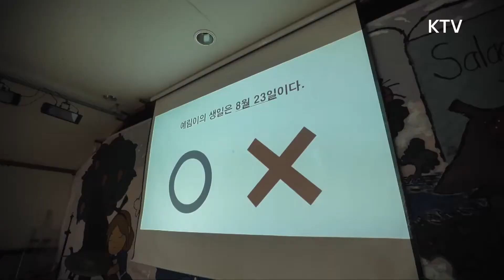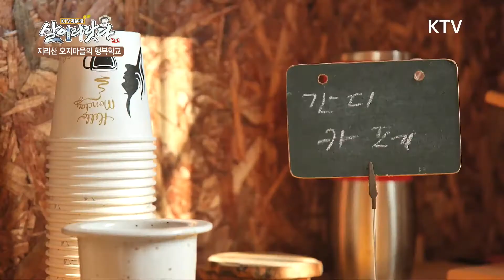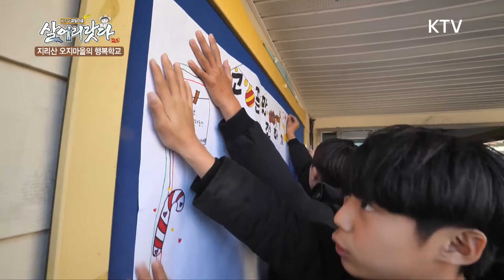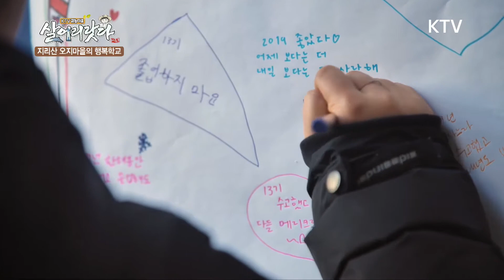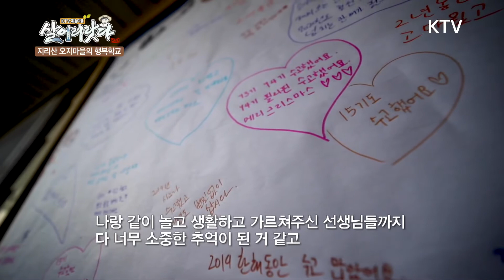(살어리랏다3) 아이들은 이렇게 키워야한다!(지리산 오지마을의 행복학교)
*** '구독'을 누르면 더 다양한 영상을 만나보실수 있어요!! *** 꾹~
지리산 산골 오지마을에
아이들 얼굴에서 웃음이 떠나지 않는 학교가 있습니다.

아이들의 행복을 위해 귀촌한 마을 사람들과
교실이 아닌 자연에서 더 많은 것을 배우고 자라나는 아이들의 이야기

선생님과 아이들이 직접 함께 하는 겨울 김장
공동체가 함께 만든 이상한 구멍가게, ‘마을점빵’은 어떻게 운영되는 걸까?
말썽꾸러기들의 화장실 대청소 사건

지금 아이들의 웃음소리를 들으러 떠나시죠!